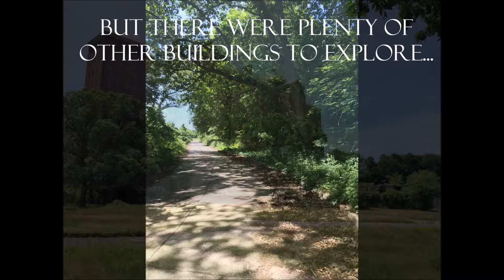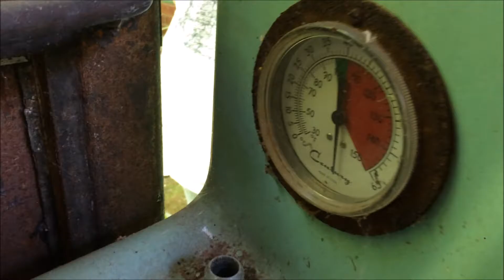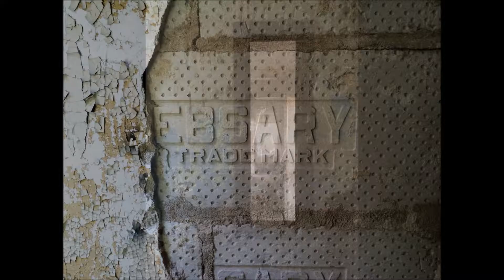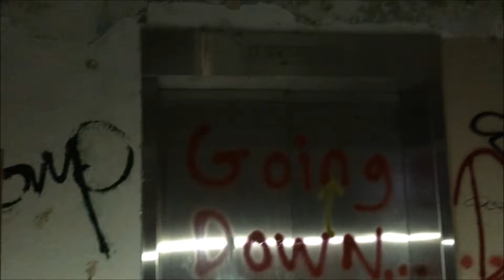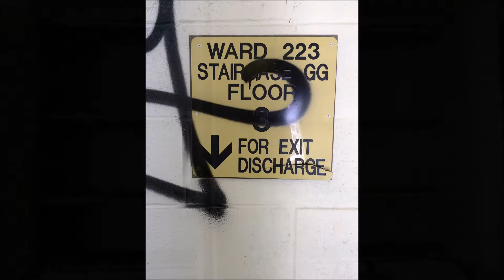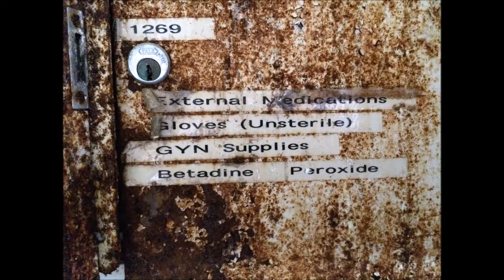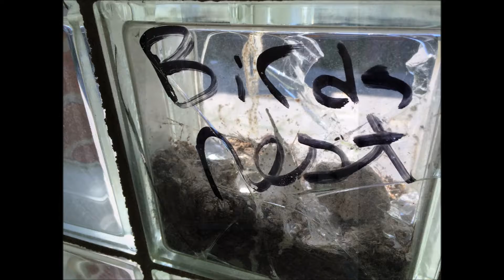Kings Park Psychiatric Center 2016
WOW!! Was this place massive!! I'll be making a return trip to see the rest of the place.  But for now, enjoy these sights from Kings Park on Long Island, New York. The Psychiatric Center operated from 1885 until 1996. Pre-frontal lobotomies, electro-shock therapy and finally Thorazine (antipsychotic medication) were all used at this hospital. Wikipedia has a list of all the buildings and their functions. We only saw a handful but will return in the fall. Maybe by then Building 93 will have an opening.